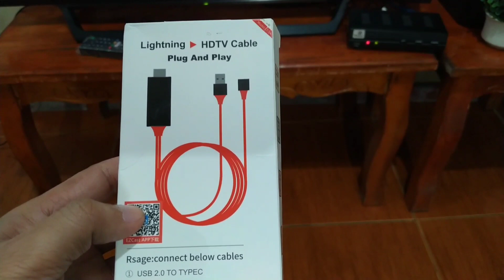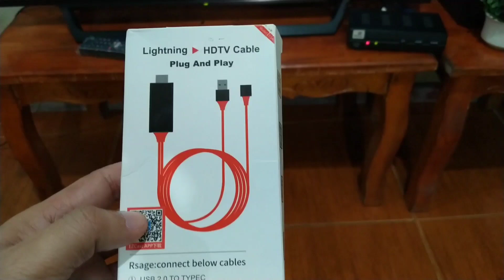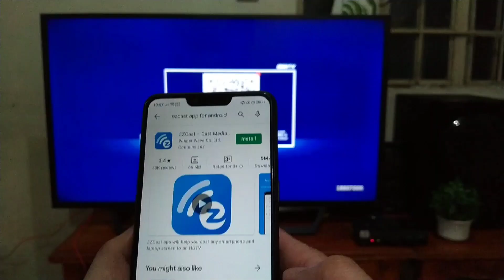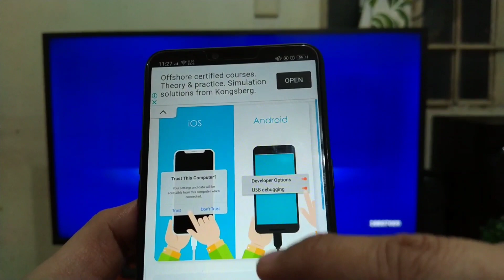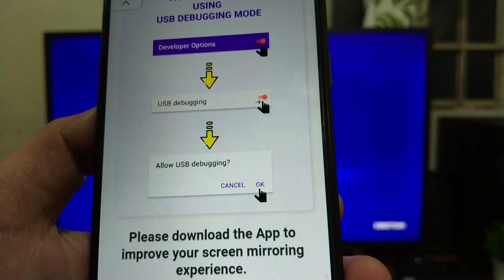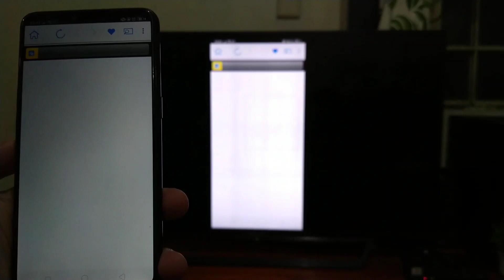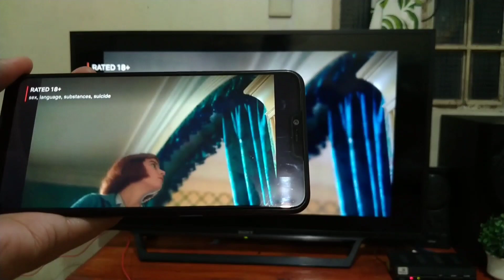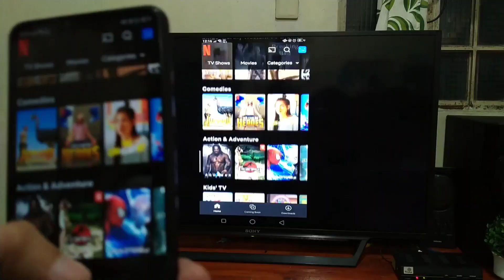How To Connect NETFLIX Movie To Ordinary LCD TV using HDTV Cable